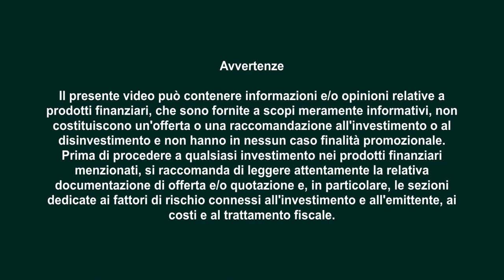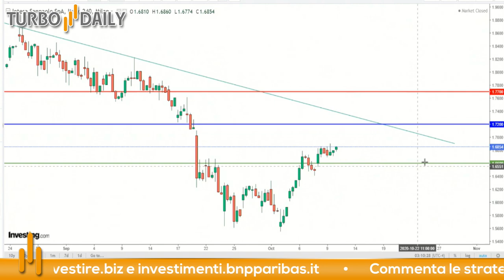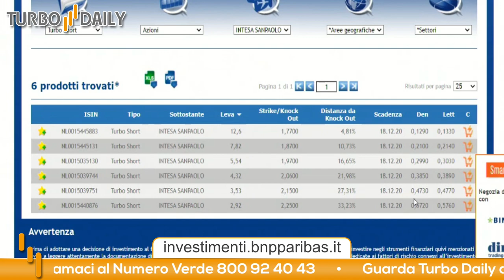Turbo Daily 12.10.2020 - Short su Intesa dal gap ribassista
Anche questa mattina i mercati americani aprono in territorio positivo sulla scia delle notizie rassicuranti sulla salute di Trump e sulla notizia della PboC che apre i mercati asiatici con un notevole rialzo oltre i 2 punti percentuali: la People Bank of China ha annunciato sabato che le istituzioni finanziarie ora non hanno più bisogno di accantonare liquidità quando operano con le valute estere.

Oggi ci focalizzeremo sul settore bancario e in particolar modo su Intesa Sanpaolo: il nostro portafoglio è costituito già da una posizione ribassista sul Ftse Mib e una rialzista su Unicredit. Andremo quindi a bilanciare la posizione long che abbiamo sul settore bancario con uno short su Intesa Sanpaolo. Attualmente il titolo è in un'area dalla quale il prezzo potrebbe ritracciare in modo repentino come già accaduto il 21 settembre di quest'anno. Vediamo i livelli operativi:

Stop loss: 1.77